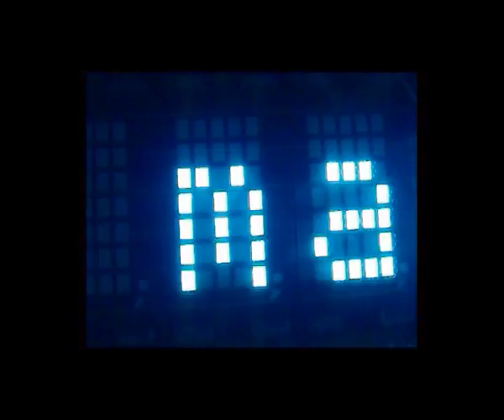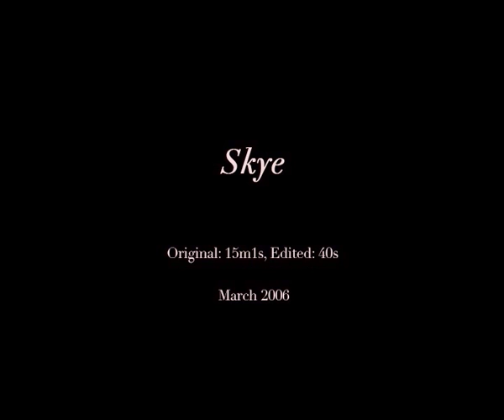Kai-Oi Jay Yung Showreel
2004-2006 Video Works: Edited Excerpts
Fruit Loops, 23 seconds from 2m56
Speed Dated, 1 minute from 6m11
French Fancies, 46 seconds from 7m23
Skye, 42 seconds from 15m
SuperMLottery, 46 seconds from 8m32
Diggin U, 50 seconds from 33m